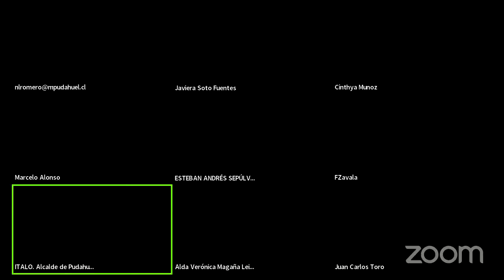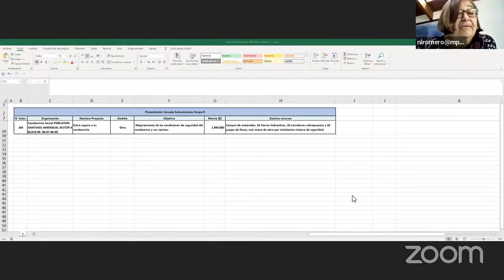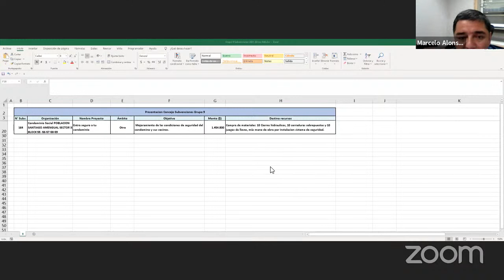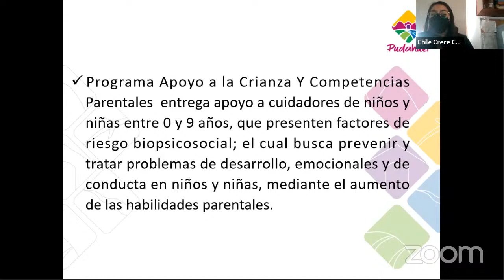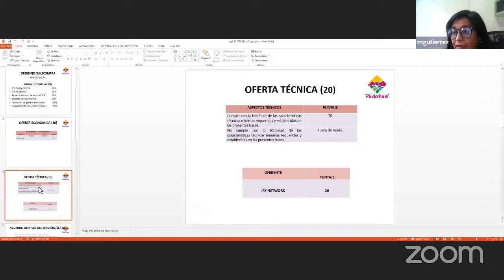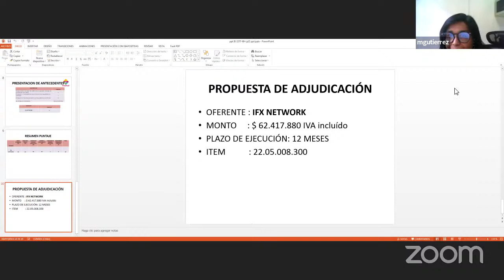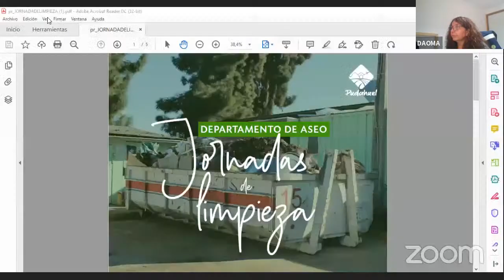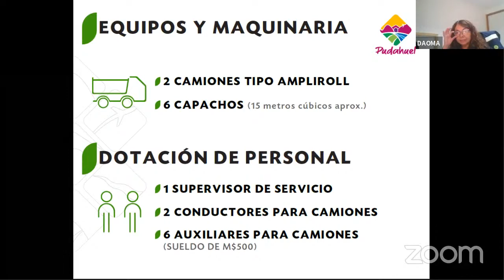Concejo Municipal, Sesión Extraordinaria N° 19/2021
Sesión en la que el Concejo Municipal cumple con sus obligaciones legales